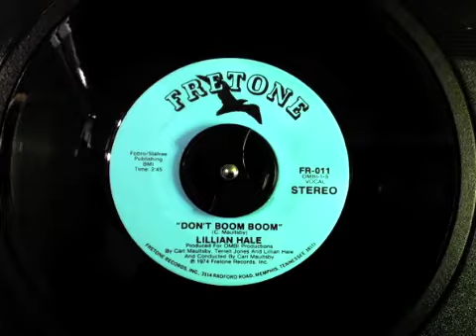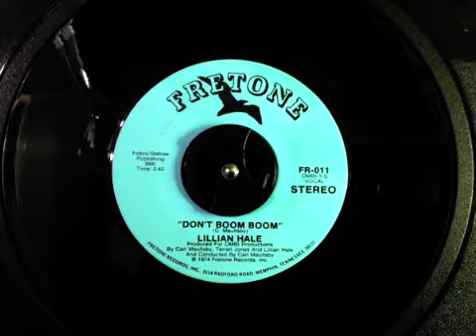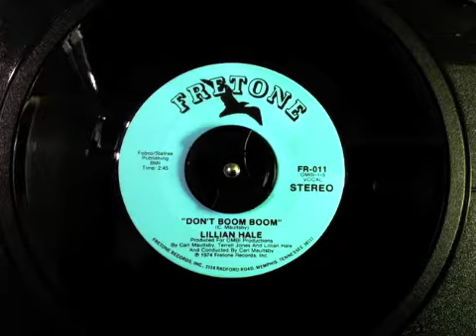Lillian Hale - Don't boom boom